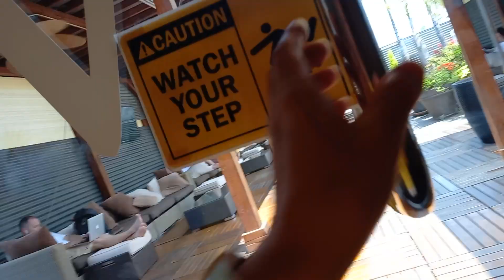찜질방 옥상에서